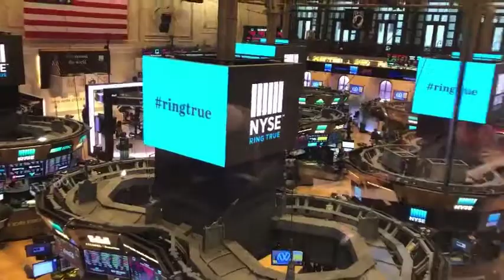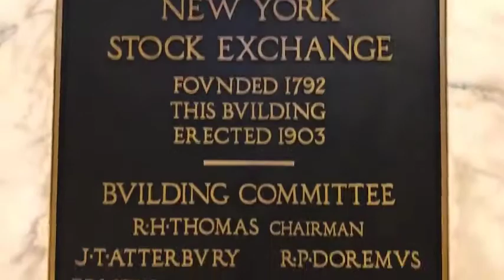New York Roadshow for Bank4you. Aftermovie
Would you like to make the same things?
You can know how to do it :)
👉👉👉 Download my free book "How to become a highly-paid adviser" following the